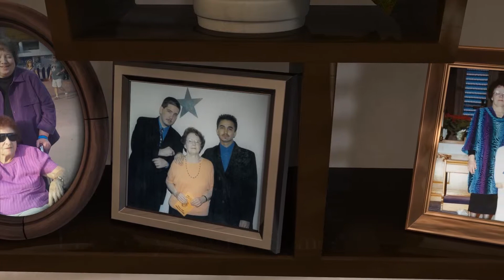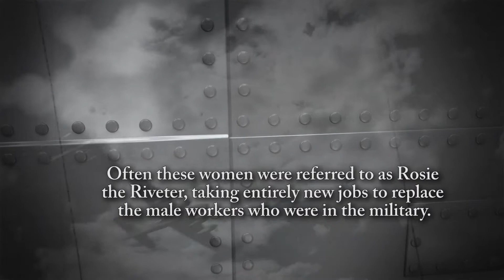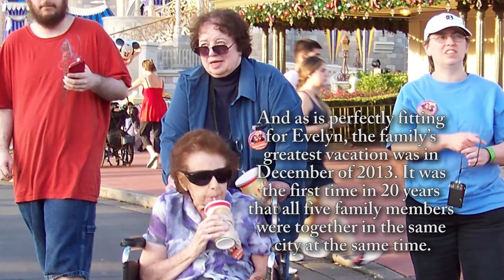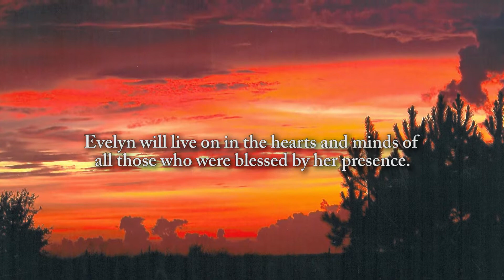Evelyn Lamons - Life Story Digital Video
Life Story Funeral Homes present the life of Evelyn Lamons of Kalamazoo, MI. To read the obituary of Evelyn Lamons, to read the full Life Story, or to leave a memory or comment, please